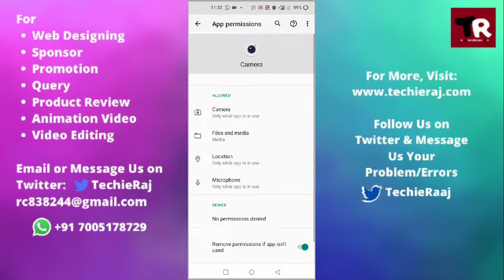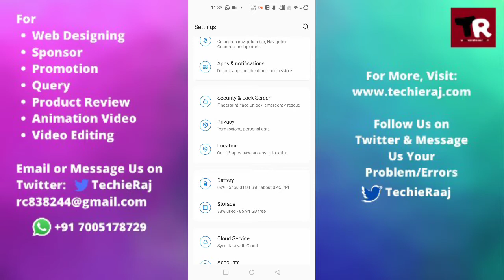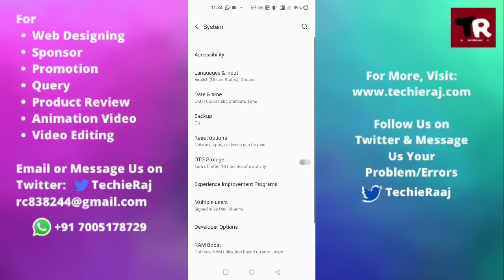Fix OnePlus 9r Camera and Flashlight Not Working Problem Solved